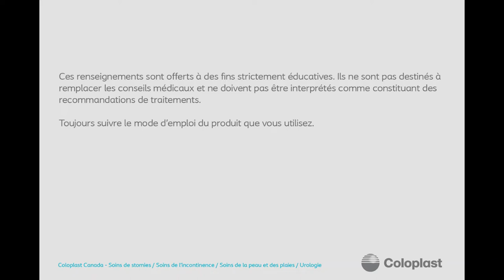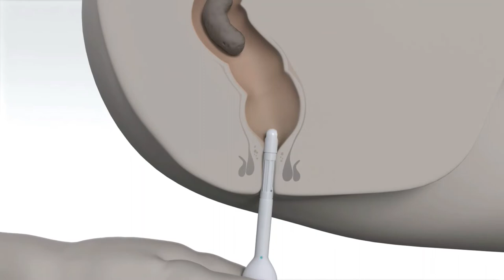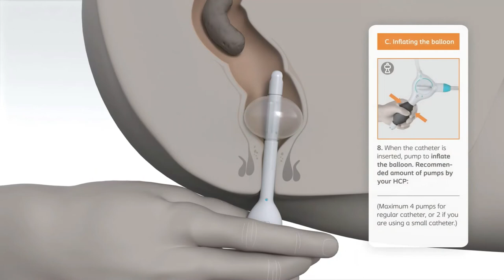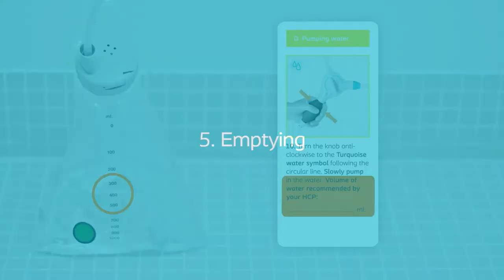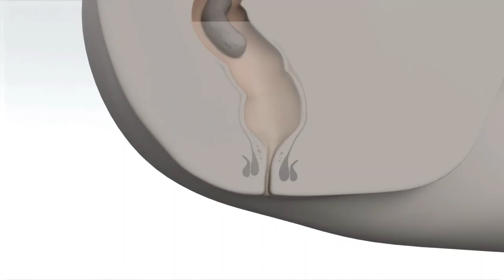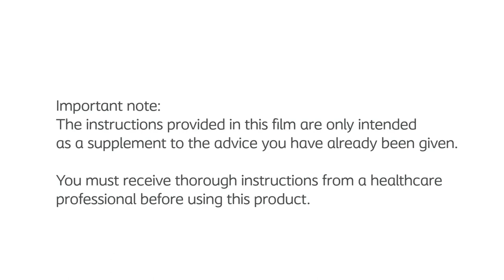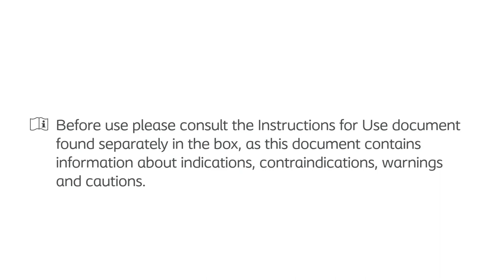Comment utiliser le système Peristeen Plus – Adultes